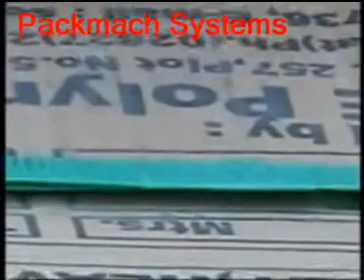Packmach Neumatic Pet Strapping Tool.mpg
Packmach Systems
B 59B Sector-60, Noida (India)
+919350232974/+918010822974